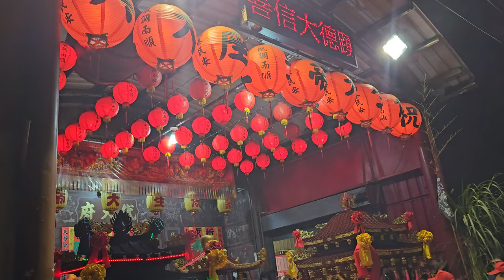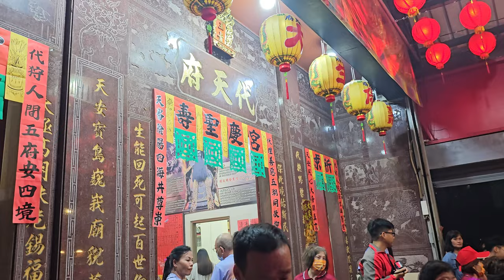【入廟完整影片】~113桃園代天府保生大帝南巡進香回駕遶境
(0:00)桃園代天府永泰社-官將首
(1:19)桃園代天府-涼傘＆五府千歲,列位尊神 聖駕
(2:36)桃鶯威王殿-八家將
(4:18)桃園代天府-涼傘＆保生大帝,列位尊神 聖駕
(8:17)桃園代天府-黑令旗,淨爐,布旗禮生(朵宸女孩-雅雅、愛妃),推車牌,頭旗西燈,大旗
(11:58)桃園代天府-醒獅團
(15:34)桃園代天府-中壇元帥 聖駕(桃園嶺頂玄武轎班會)
(17:50)桃園代天府-爆炸舞龍(26:02)(26:20)
(28:07)桃聯廣澤會舘-官將首
(36:08)敲王爺兩位＆大溪鳳山寺廣澤宮-保安廣澤尊王 聖駕
(47:17)北管吹
(47:28)桃園黃家-涼傘＆關聖帝君 聖駕(桃園太子堂轎班團)
(53:12)敲王爺三位＆桃邑范府聯誼會-范府千歲 聖駕
(58:57)桃園九天宮-池府千歲 聖駕(蘆洲武聖會轎班團)
(1:03:54)桃園代天府永泰社-官將首
(1:09:52)桃園代天府-吳府千歲 聖駕
(1:13:00)桃園振聲軒-三角旗,四角旗,大旗＆大鼓弄排場
(1:20:32)桃園代天府-神將團
(1:28:51)桃鶯威王殿-八家將
(1:36:34)桃園代天府-主帥轎~保生大帝 聖駕